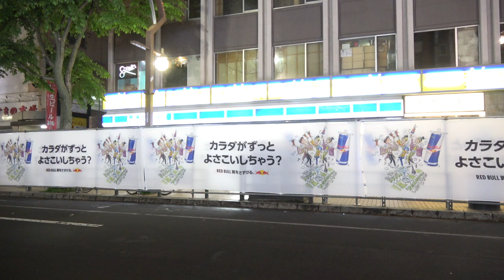天嵩〜Amata〜／11日 Funky! すすきの会場／第31回YOSAKOIソーラン祭り2022